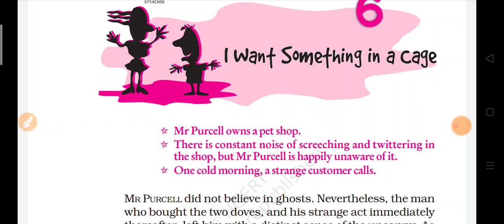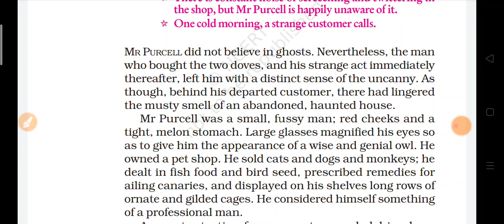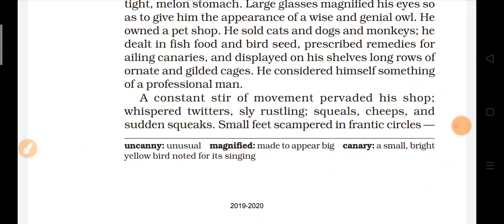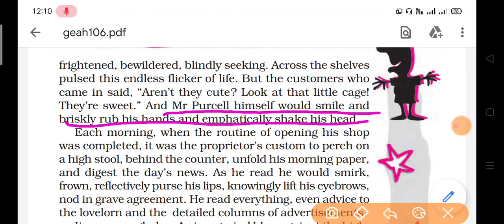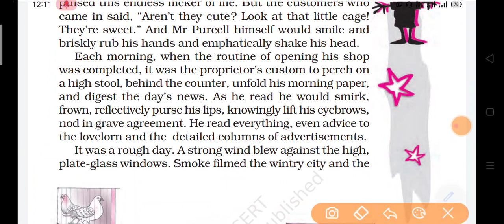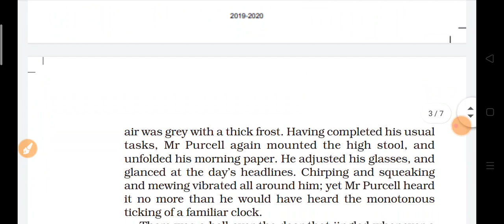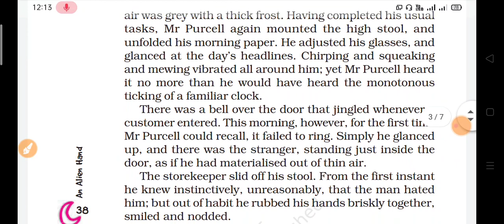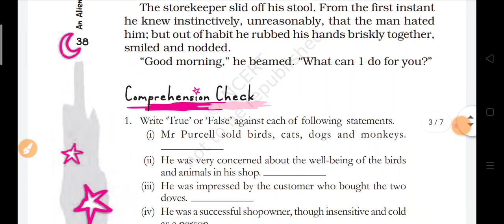Class7th#I want something in a cage#Chapter6#part 1#An Alien Hand#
Class7th
ENGLISH
An Alien Hand
CHAPTER 6
I want something in a cage
Part 1